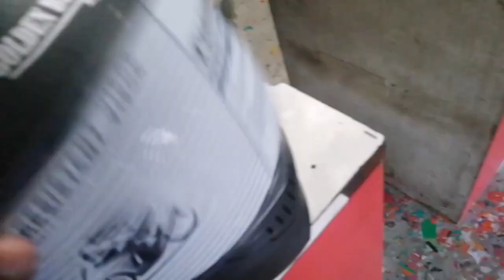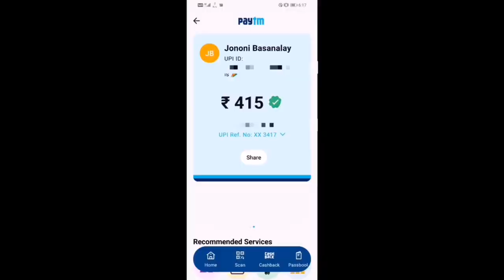online payment Dene ka challenge | vlog life95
Hello doston main Hun Kamlesh aur aap sabhi logon ka swagat karta hun is YouTube channel mein doston main pahle free fire se related video Bengali mein banata tha Lekin ab main Hindi mein blog video banata huu aur main chahta Hun ki aap log mujhe support karo THANK YOU DOSTO♥️